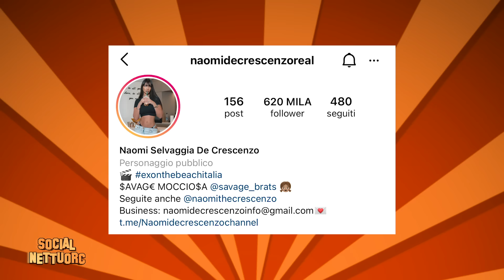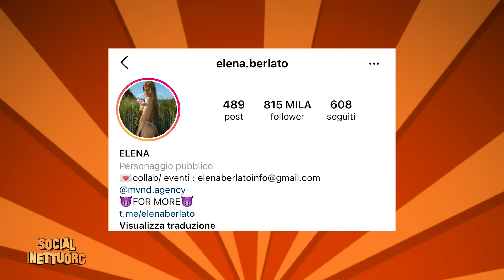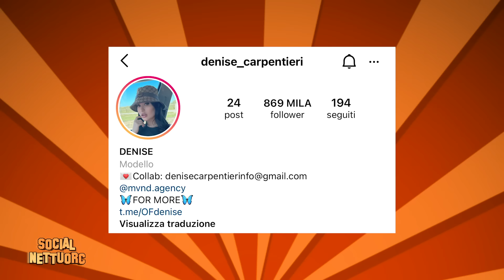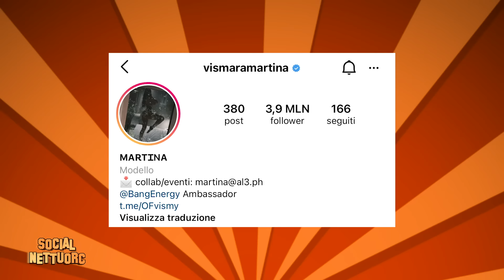Diventare RICCHI vendendo FOTO SEXY su ONLYFANS - Social Nettuorc con Vagnato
Naomi De Crescenzo, Martina Vismara, Elena Berlato e Denise Carpenteri sono le protagoniste della seconda puntata di Social Nettuorc dedicata ad Onlyfans.

Tutte le riprese sono state effettuate rispettando tutte le norme per prevenire il contagio di Covid-19.

Grazie mille a Naomi, Elena, Denise e Martina per avermi spiegato il loro mondo.

Guarda anche tutte le puntate de L’interrogazione con Vagnato, con gli ospiti: Marta Losito, Valeria Vedovatti, Valerio Mazzei, Giovanni Fois, Cecilia Cantarano, Giulia Paglianiti, Giulia Salemi, Er Gennaro, Shade, Alfa , Roberryc e tanti altri.

Social Nettuorc - Perso in un bicchiere.
Un programma di Umberto Alezio e Gabriele Vagnato.
Riprese a cura di Matteo Valdati, Alessio Mariani e Jacopo Zampolini.
Montaggio di Matteo Valdati.

S O C I A L  N E T W O R K (quelli veri però) :